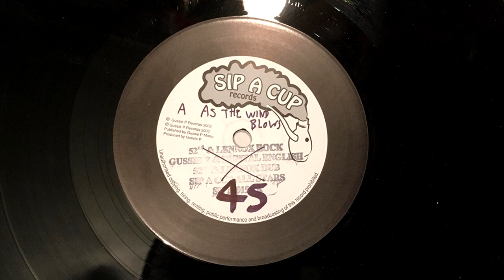Jah Mason - As the wind blows + Version